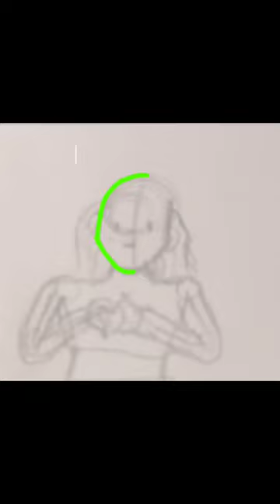hope I'm not to late to deliver this bad art ♡♡ @kowkii